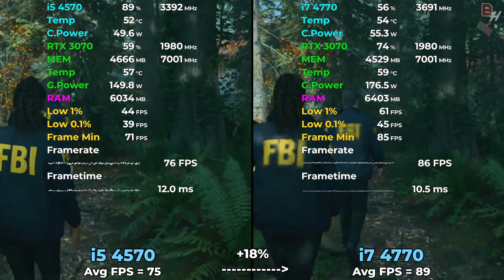i5 4570 vs i7 4770 Tested in 12 Games (2024) | 1080p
i5 4570 vs i7 4770 in 2024 Test in latest games

Timestamps
00:00 i5 4570 vs i7 4770 GTA 5
01:02 i5 4570 vs i7 4770 Alan Wake 2
01:58 i5 4570 vs i7 4770 Cyberpunk 2077
02:55 i5 4570 vs i7 4770 The Last of Us Part 1
03:48 i5 4570 vs i7 4770 Resident Evil 4 Remake
04:44 i5 4570 vs i7 4770 A Plague Tale Requiem
05:49 i5 4570 vs i7 4770 Red Dead Redemption 2
06:40 i5 4570 vs i7 4770 Hitman 3
07:36 i5 4570 vs i7 4770 Forza Horizon 5
08:33 i5 4570 vs i7 4770 Starfield
09:26 i5 4570 vs i7 4770 Hogwarts Legacy
10:21 i5 4570 vs i7 4770 Spiderman Miles Morales
11:12 i5 4570 vs i7 4770 God of War
12:06 i5 4570 vs i7 4770 Days Gone
13:13 i5 4570 vs i7 4770 Uncharted 4

Ram - 16GB Corsair Vengence 1600hz CL9